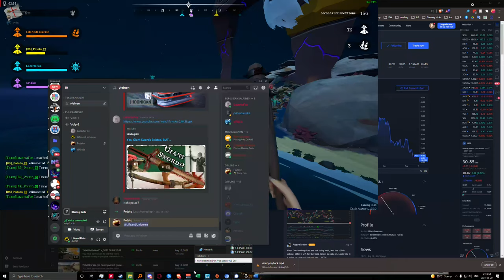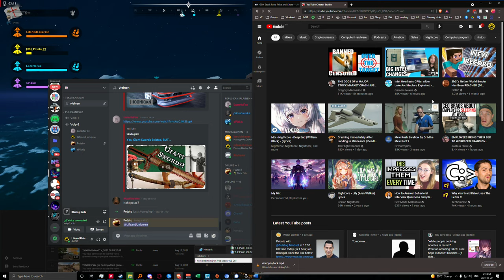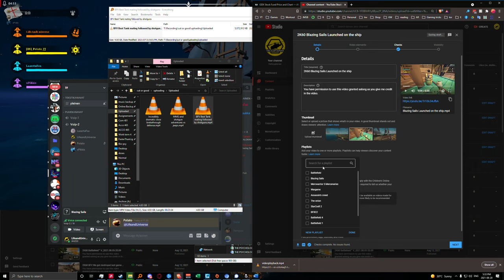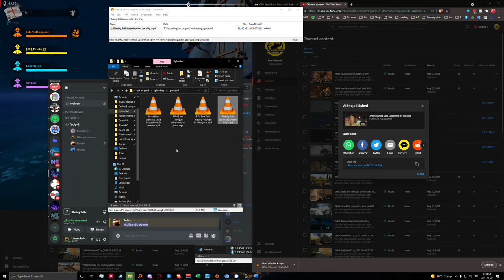2K60 Blazing Sails We killed Matt F!!!